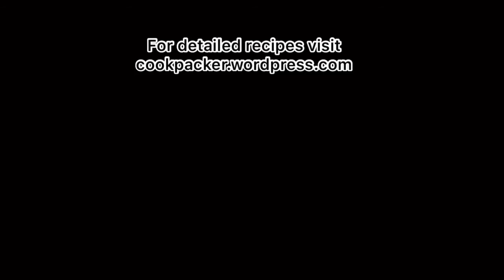Milking the milk - teaser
Teaser for milking the milk series. For detailed recipes visit cookpacker.wordpress.com